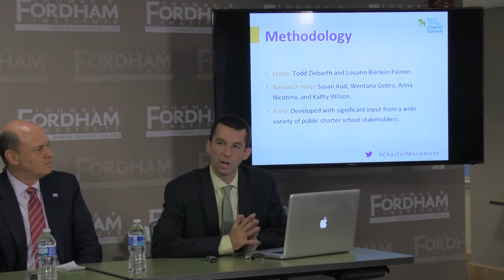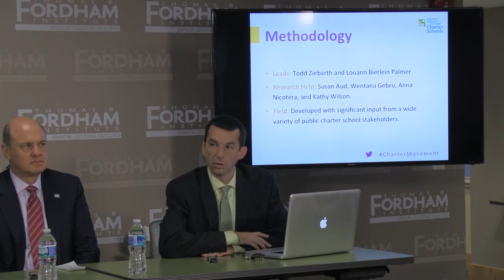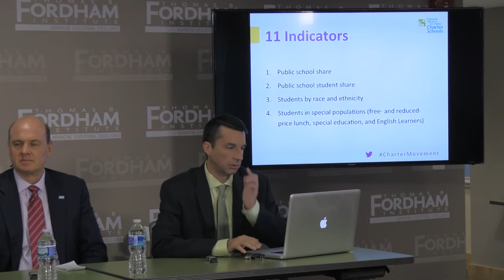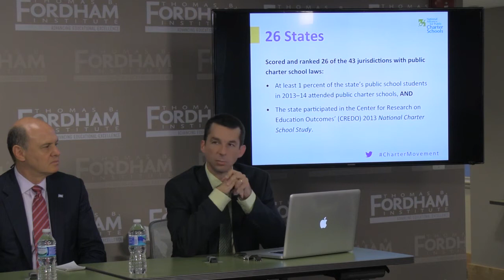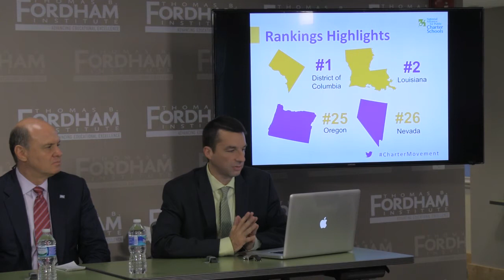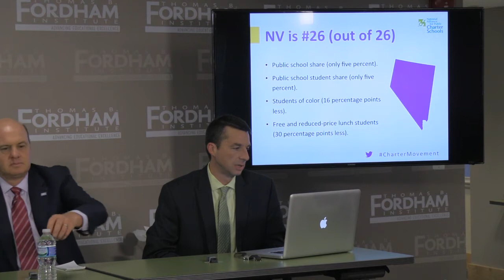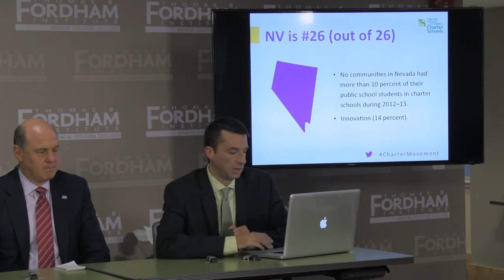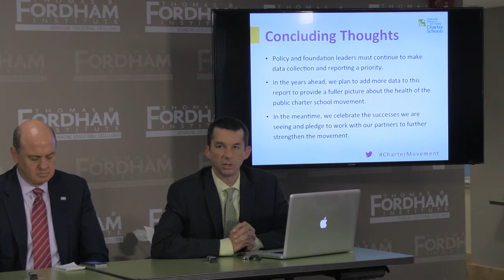Health of the Charter School Movement: A State-By-State Analysis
Join the National Alliance for Public Charter Schools and the Fordham Institute for a discussion on the health of the public charter school movement, where the National Alliance will present their twenty-six state-by-state rankings that examine factors such as charter school quality, growth, and innovation.

Report release
The Health of the Public Charter School Movement:
A State-by-State Analysis

Join the conversation with @educationgadfly and @charteralliance at CharterMovement

Panelists:

Todd Ziebarth
Senior Vice President of State Advocacy and Support
National Alliance for Public Charter Schools

Scott Pearson
Executive Director
D.C. Public Charter School Board

Kenneth Campbell
President
Black Alliance for Educational Options

Moderator:

Michael Petrilli
President
Thomas B. Fordham Institute